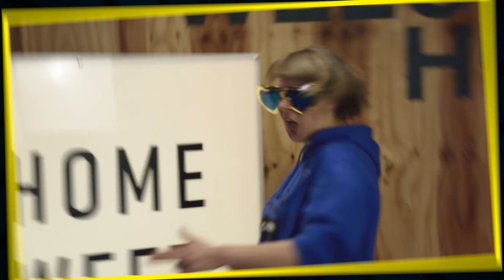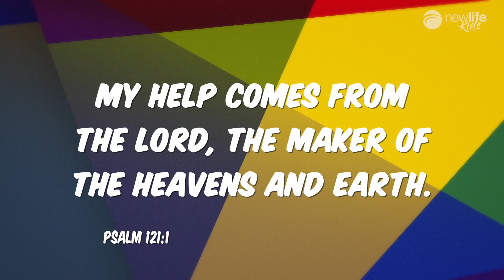Kids Church - God Cares // 03-05-2020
Episode 7 - Kids Church Pastor Carla teaches about the Psalms, how it is a book of songs where God's people cry out to him in their time of need. In the bible, God's people would find a quiet, private space to go and pray to Him.

This weeks challenge is to create your own prayer den. Find somewhere in your home or garden, decorate it, put pictures and verses up on the wall. Spend time in your prayer den, lift your eyes to the heavens and thank God, speak to God and have a conversation with Him because He loves and cares for you!